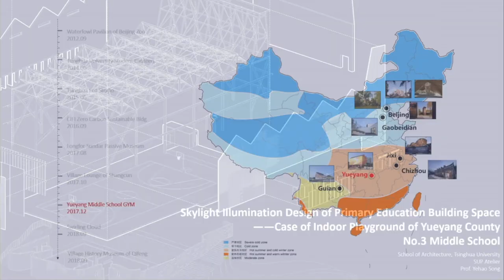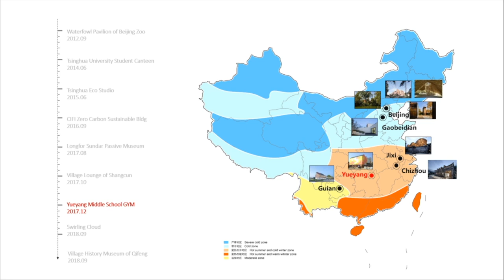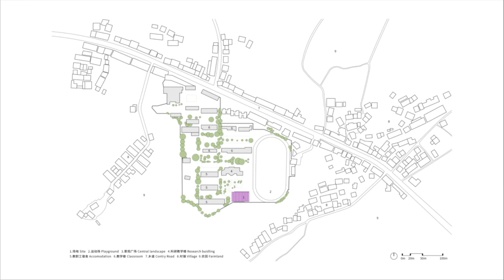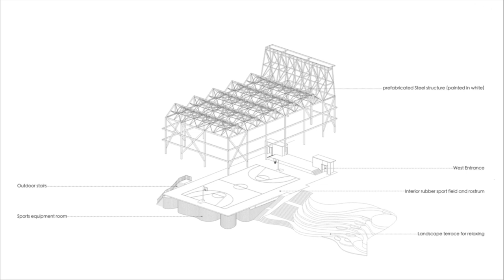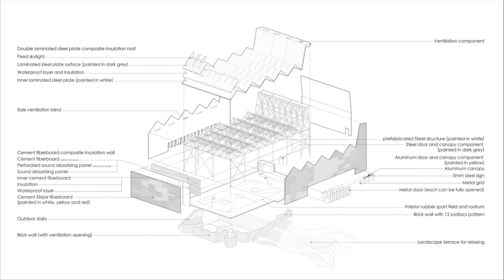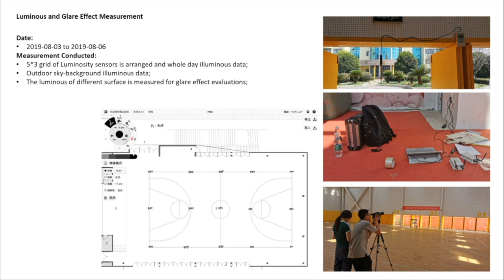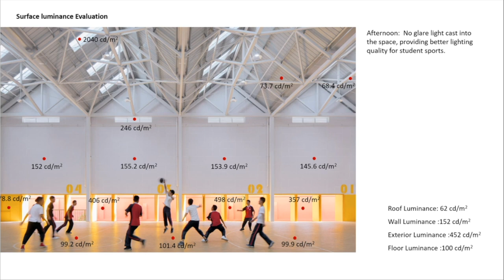“Skylight Illumination Design of Primary Education Building Space” by Song Yehao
Presentation from the 8th VELUX Daylight Symposium that took place in Paris on 9 October 2019.

ABSTRACT
With the popularization of primary education in China, the use of sunlight in educational space has been paid more and more attention. That is to say, the relationship between sunlight and the healthy growth and development of the people of the right age. One of the important research aspects is the relationship between sunlight and myopia rate of the people of the right age. Primary education building space can be basically divided into teaching space and public space, including the main classroom, library, laboratory, science classroom, manual classroom; public space includes corridor space, dining room space, performing arts space and sports space.

How to fully introduce sunlight into all kinds of architectural space in primary education is closely related to the above-mentioned health research, or even a pioneering and unique practical activity with strong architectural significance, that is, relying on the results of periodic health research, introducing more reasonable daylight into the design of architectural space in primary education, and tracking the evaluation after the introduction of architectural space use.

As a result, it lays a good foundation for further clarifying the degree of daylight illumination required for primary education building space, as well as supporting architectural design strategies and measures, and for creating a more usable and reasonable integration system of building parts based on existing building product systems, such as skylights. Two architectural design cases of skylight in elementary education building space are selected. One is the wind and rain playground and lecture hall of county middle school located in the developing region of China. The other is the case of using skylight and side reflection lighting to realize sports space and assembly space. The other is the case of making full use of skylight in international schools based on old building renovation.

Song Yehao is a deputy director of Department of Building Science & Technology, director of Institute Architecture and Technology in School of Architecture, Tsinghua University. He also had visited Technische Universitaet Muenchen (TUM) as a visiting scholar from 2003 to 2004. As to the professional membership, he was not only the National First-class Certified Architect in China, but also the director of the branch committee of Building Technology, Branch of Architects, Architectural Society of China and the secretary-general of the Group for Green Building’s Theoretical and Practical, Committee of China Green Building.

Prof. Song’s major research direction focuses on sustainable design and theory both in the fields of architecture and urban design, while highly promoting the combination of modern design and vernacular architecture in China. His representative works and projects includes the Municipal Centre for Changshu, Office Building for Institute for Surface Engineering in Deyang, Primary school and kindergarten for Mianzhu (Post-disaster Reconstruction Project after the 512 Earthquake), Waterfowl Pavilion in Beijing Zoo (Nearly ZEB), South Student Center in Tsinghua University, THE-Studio in Guian District (Prefab ZEB in Moderate Climate Zone), CIFI zero-energy sustainable demonstrated building (Prefab ZEB in Cold Climate Zone), and Longfor Sundar passive museum(nearly zero energy demonstration building) most of which had won plenty of national awards. Prof. Song had also published many academic papers in international and Chinese journals with high impact factors.